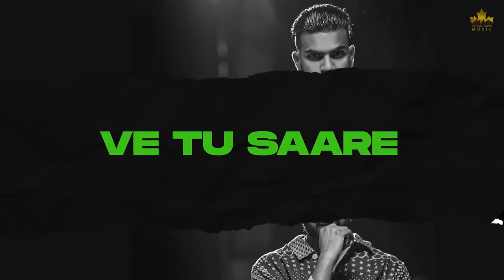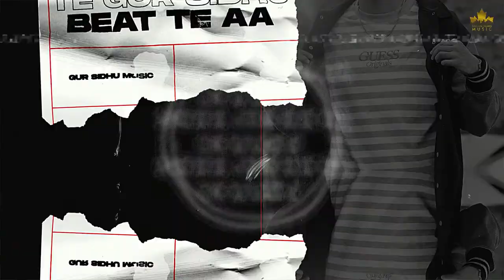Goli | Gur Sidhu | Deepak Dhillon | MYNKMUSIC